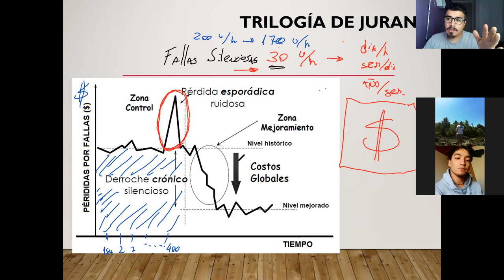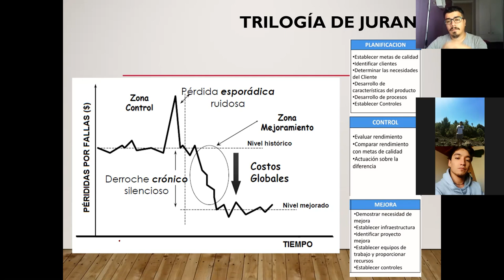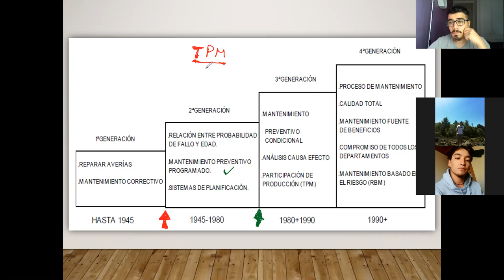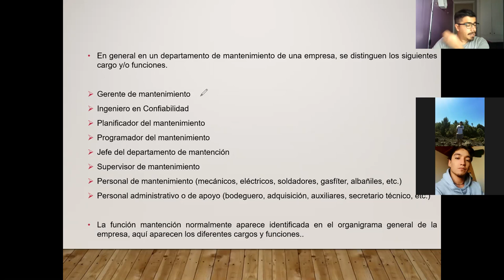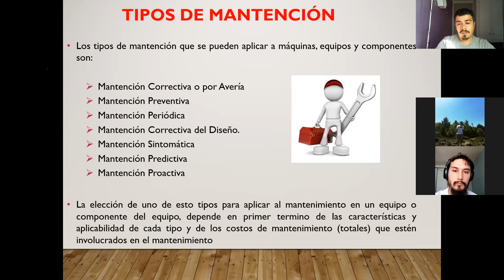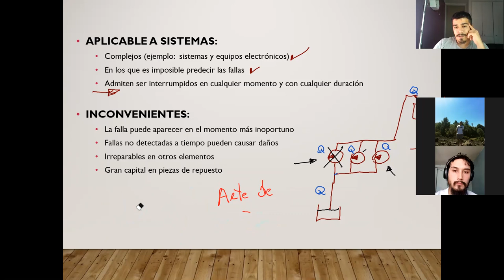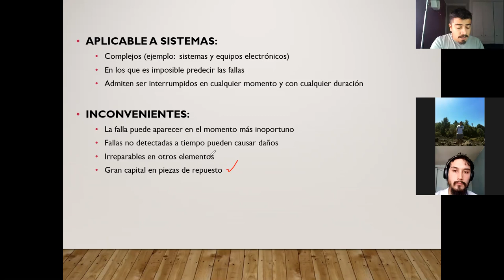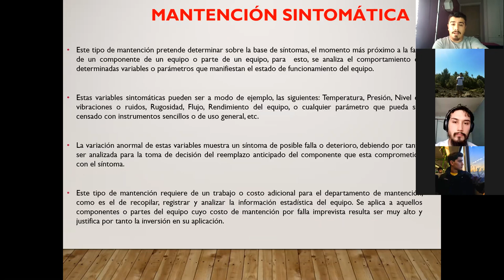Clase_11-05-2021_Catedra_ Mantenimiento de Equipos Minero